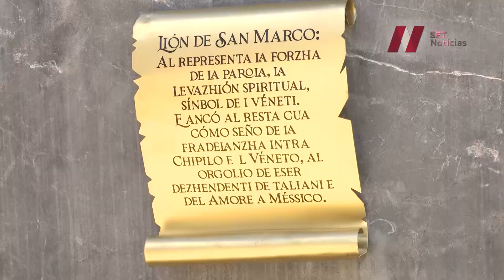Chipilo, un pedacito de Italia en Puebla